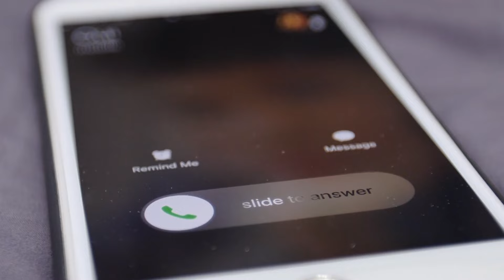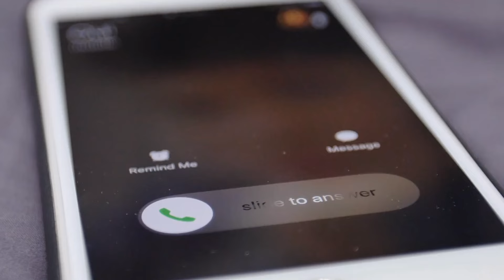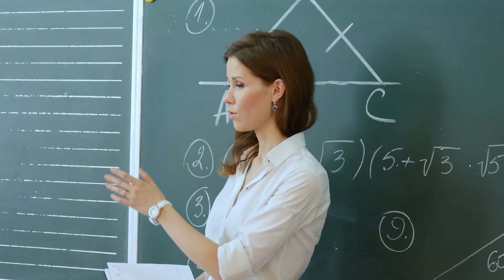Çocuk Kulak Ağrısından Şikayet Ediyor, Babası Bunu Fark Ediyor ve Hemen Doktoru Arıyor!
Bir çocuğun ani kulak ağrısı, babası olağandışı bir şey fark ettiğinde heyecan verici bir gizeme dönüşüyor. Doktoru aramak için acele ediyor, ama ağrıya gerçekten ne sebep oluyor?